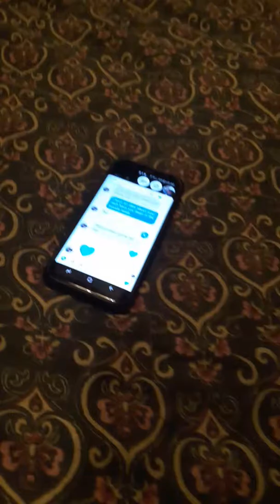Thursday morning May 11th 2017at about 5:30 in the morning